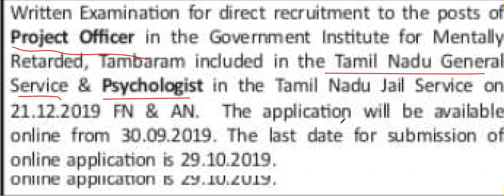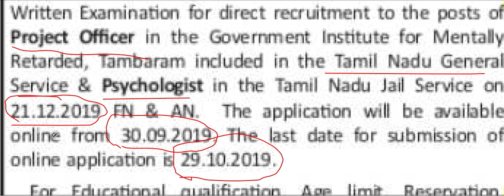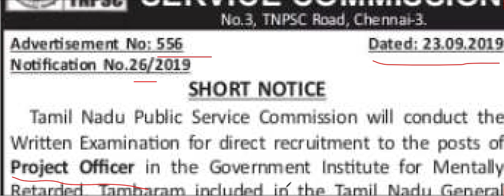TNPSC Project Officer Vacancy Notification / திட்ட அலுவலர் காலிப்பணியிடம் அறிவிப்பு